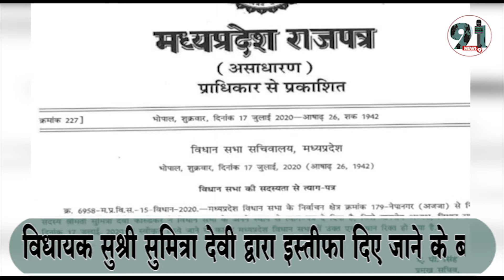विधायक सुश्री सुमित्रा देवी द्वारा इस्तीफा दिए जाने के बाद अब तक उनका कोई बयान सामने नहीं आया है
मध्य प्रदेश में सियासी घमासान एक विधायक के एक पार्टी बदलने को लेकर शुरू हो गया है बुरहानपुर जिले की नेपानगर विधानसभा सीट से कांग्रेस की विधायक सुश्री सुमित्रा देवी द्वारा इस्तीफा दिए जाने के बाद अब तक उनका कोई बयान सामने नहीं आया है सूत्रों की माने तो वह जल्द भाजपा में शामिल हो सकती हैं इस पूरे ही मामले में नेपानगर से ही भाजपा की पूर्व विधायक रहे और कांग्रेस कैंडिडेट के सामने चुनाव लड़ने वाली मंजू दादू का कहना है कि पार्टी ने अगर उन्हें भाजपा में शामिल किया तो वह उसका स्वागत करेंगीं